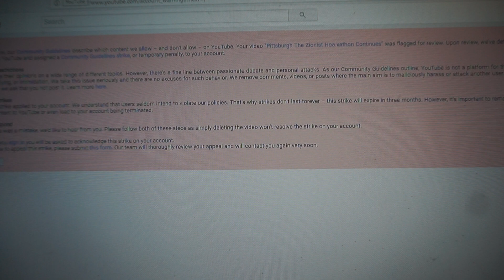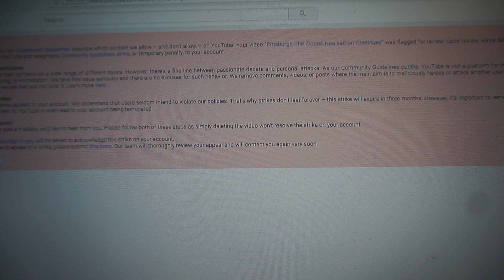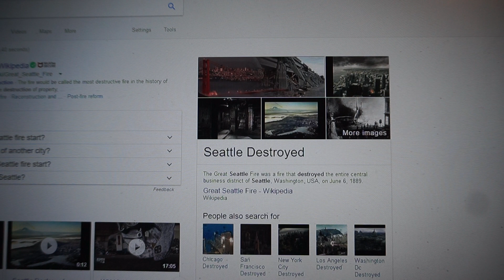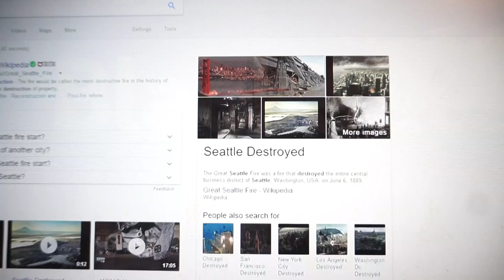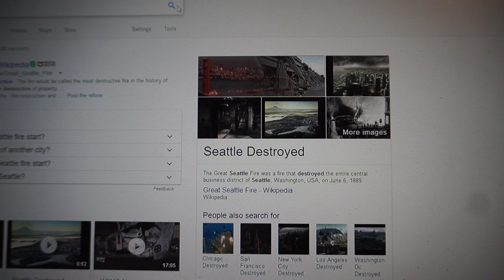14 STRIKES and a Wake Up Call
The Universal Declaration of Human Rights. Article 19: "Everyone has the right to freedom of opinion and expression; this right includes freedom to hold opinions without interference and to seek, receive and impart information and ideas through any media and regardless of frontiers."